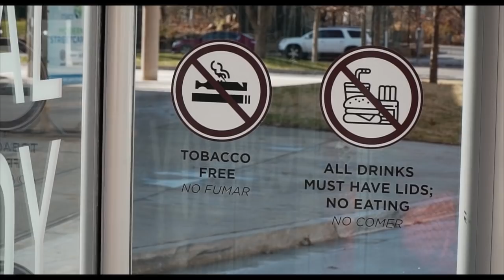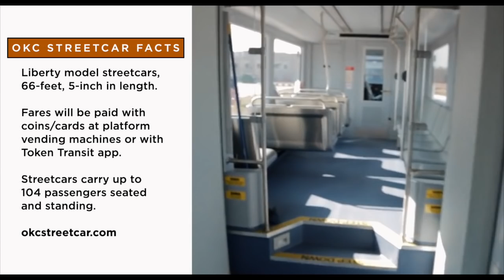Mayor Holt discusses the OKC Streetcar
After a rigorous safety review, two years of construction and six months of testing and training, the Oklahoma City Streetcar is set to announce, "All aboard." Service on the $136 million, 6.9-mile MAPS 3 downtown streetcar system is set to begin Friday. OKC Mayor David Holt shares his thoughts on the OKC Streetcar, set to launch Friday.